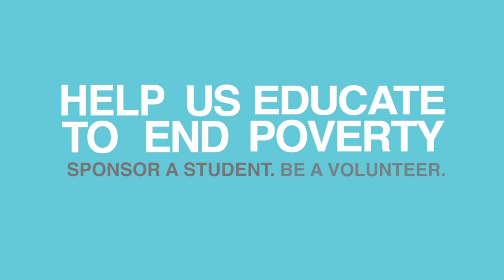Don Bosco Technical School Phnom Penh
Don Bosco Technical School (DBTS) is an educational not-for-profit organisation located in Phnom Penh, Cambodia. Since its establishment in 1991, the school has sought to answer the educational needs of a country in its post-war period of reconstruction. The Technical School is the first institution to provide technical skill education to young adults in extreme poverty and to facilitate the schooling of marginalised children. For more information on DBTS please visit donboscophnompenh.org

This is the advocacy video I did when I was in Cambodia in collaboration with Don Bosco Technical School.

Special thanks to Fr. Roel Soto for being so hospitable and to Melissa Close, for putting her heart and efforts for supervising the video. They are two of the most passionate people I met in Phnom Penh.